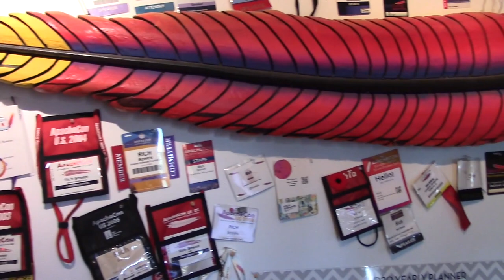Feathercast: Apache Heron, with Josh Fischer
Apache Heron (Incubating) is "A realtime, distributed, fault-tolerant stream processing engine"

Project member Josh Fischer talks with me about what that actually means.